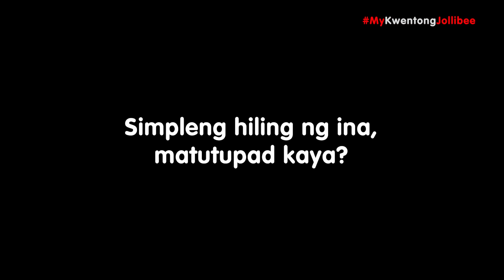My Kwentong Jollibee Mother's Day: Louder Than Words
Paano kung hindi masabi ng isang anak ang pagmamahal sa kanyang nanay? Ngayong Mother's Day, hahanga kayo sa MyKwentongJollibee ni Mommy Alma at ni Atticus. Sa gitna ng pag-aalaga at sakripisyo ni Alma, makukuha niya kaya ang wish niya?

Watch the story to find out.